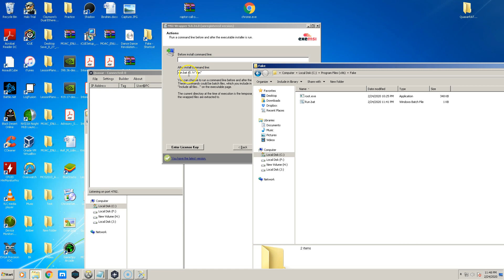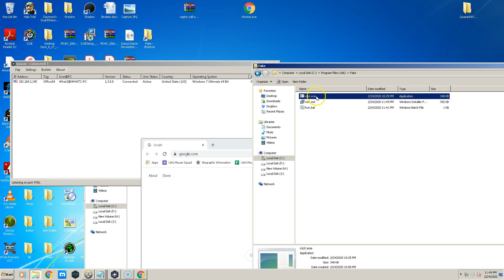Hide a RAT within an MSI package- Basic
The comands used for the batch file are:

root.exe /S /v"/qn"